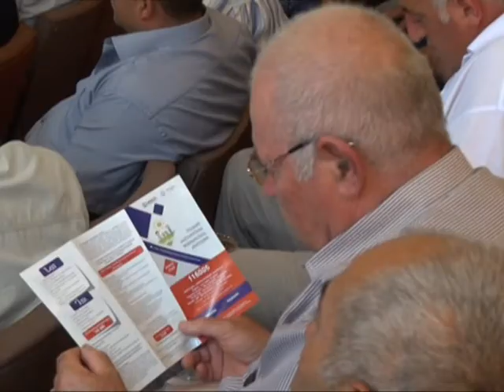Встреча зам министров с предпринимателями Ахалкалаки